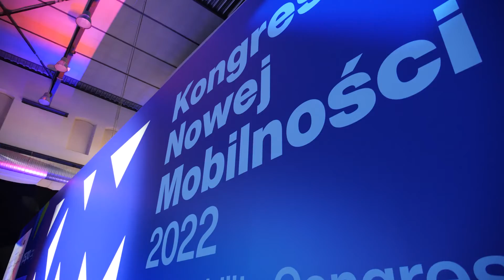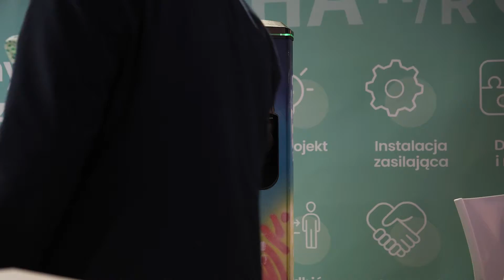CIRE relacjonuje Kongres Nowej Mobilności 2022'